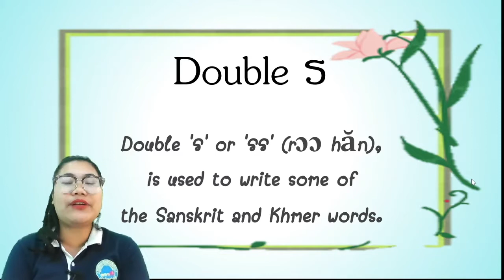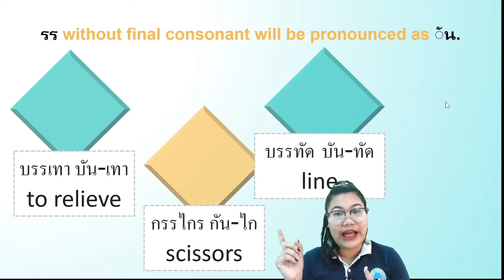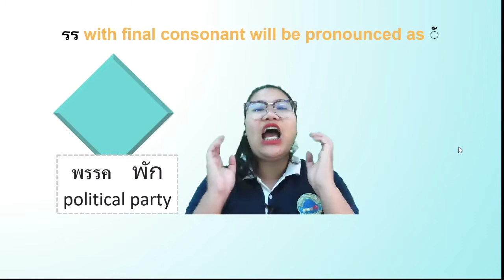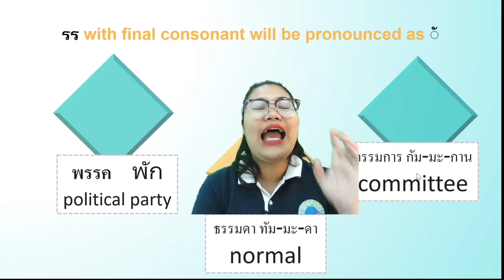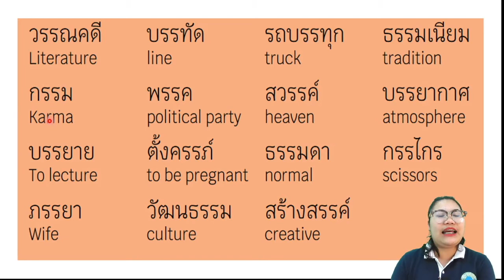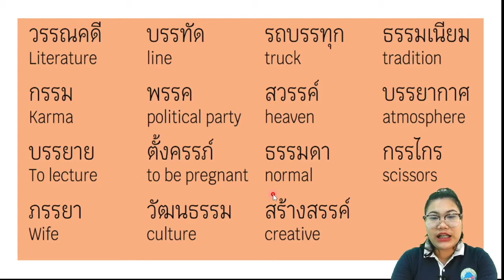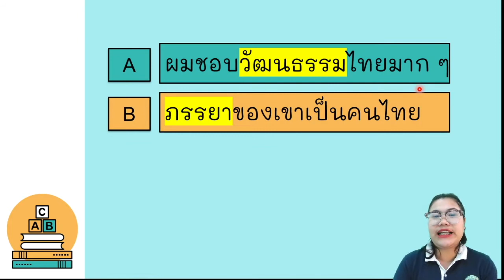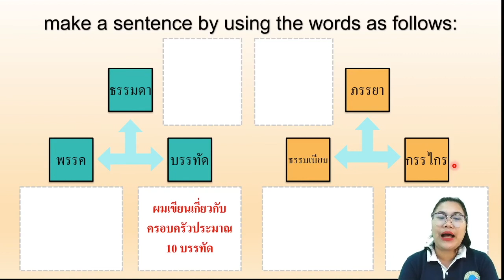Reading and writing LV.2 Chapter 14-double ร